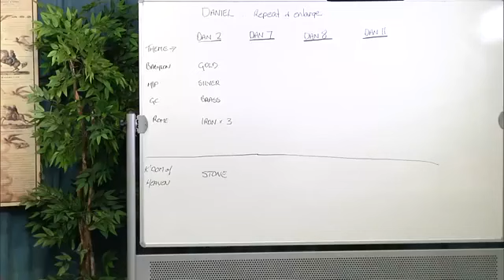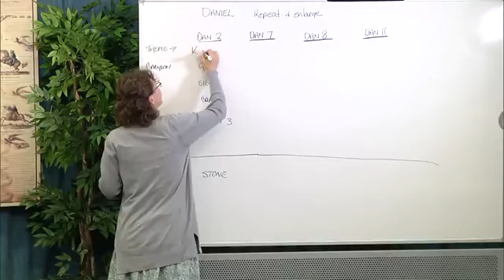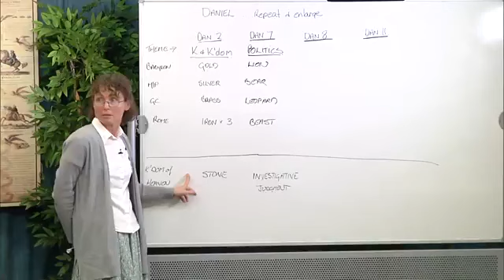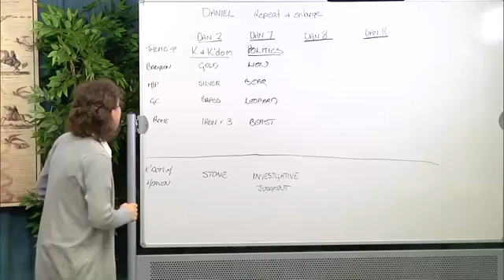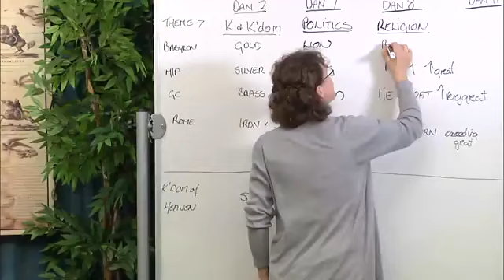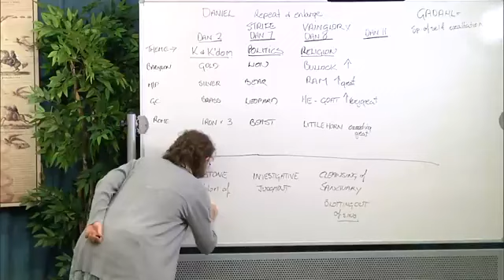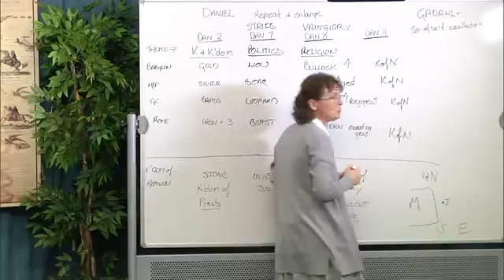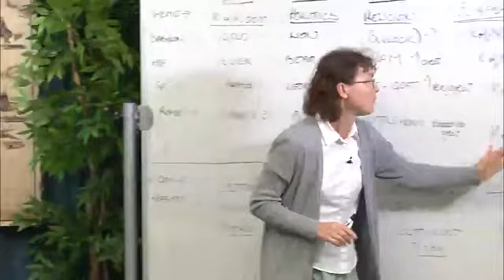32. (11-05-17) Daniel (Part 2)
Parminder Biant, September-November 2017. School of the Prophets